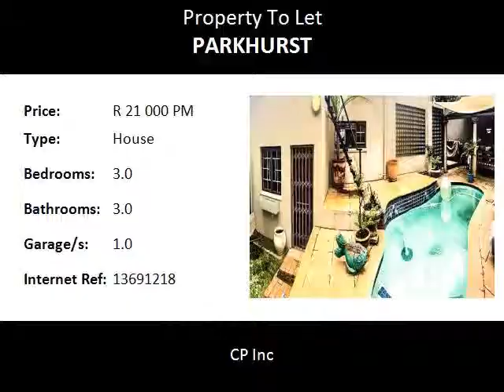3.0 Bedroom House To Let in Parkhurst, Sandton, South Africa for ZAR R 21 000 Per Month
Bedrooms: 3.0
Bathrooms: 3.0
Garages: 1.0
Price: R 21 000 Per Month

Property Description:

Parkhurst 3 Bedroom House With Pool, Pet Friendly Garden. (2 bed +cottage ):

Fully Furnished at R25000.00 Per Month

Live like you are always on holiday in this beautiful Parkhurst gem!

Welcome to open-plan living in the heart of Parkhurst. This house is perfect for a couple or family with two bedrooms en-suite and a separate cottage with third bedroom & bathroom, to be used as a guest suite or office.

The open plan lounge into kitchen with their exposed beams, flows through the stacking doors to the outside entertainment area and pool. A real entertainers dream! The outside hosts a shaded area, perfect for those summer weekend lunches or moments relaxing by the pool.

A small garden is the perfect size for small dogs to run around or for those with green fingers - why not grow-your-own veg? As well as the cottage, there’s a separate laundry room.

Key Property Features:

2
Bedrooms

2
Bathrooms

1

Dining Areas

2
En-suite

1
Lounges

3
Open Parkings

BIC

Electric Fencing

Garden

Garden Cottage

Guest Toilet

Kitchen

Laundry

Patio

Pet Friendly

Pool

Study

Staff Quarters

Water Included

Food and Entertainment:

Jolly Roger0.21km
Georges at 4th ave0.29km
Cafe Trieste0.76km
Vida Greenside0.92km
Doppio Zero1.09km
1485 AM Radio Today1.68km
Moyo Zoo Lake1.89km
Tranquility1.96km

Area:
Sandton,Parkhurst